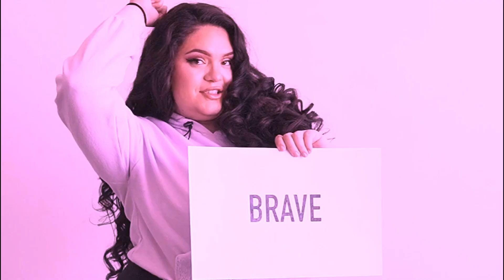AAO 21- Its Fun Gettin into Trouble!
Aaron Air Out Episode 21

Hello Ladies and folks and welcome back to another exciting podcast. This week is all about gettin in trouble. We brought the format back from the old episodes and have reintroduced the musical interludes. I start off by recapping my week and my plans for switching up my YouTube game. Then we dive into a series of stories all about getting in trouble from jobs and school. Finally we outro with some advice and Insight I got from the latest book I'm reading. Its action packed be sure to check it out!

This audio was giving me trouble during the edit so hopefully I got the sync right. It kept popping out and I wasn't sure If it was the render preview or an actual file issue. Hope it sounds fine when you guys listen to it.